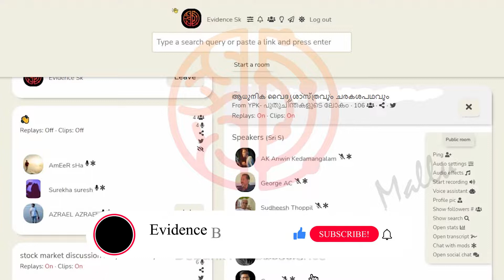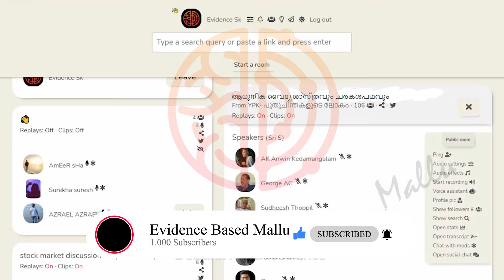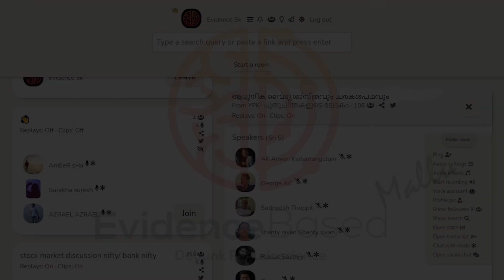ആധുനിക വൈദ്യവും -ചരകശപഥവും. Rational thoughts on "CHARAKA SHAPATH"( part - 1/2)Courtesy to YPK CH.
This video is recorded by EVIDENCE BASED MALLU channel from clubhouse discussion credits to YPK പുതു ചിന്തകളുടെ ലോകം,This video is uploaded  only for social awareness among general public. This isn't any promotional or paid information. Its truly based on facts,science methods and to promote Scientific Temper.
Article 51A(h)-THE CONSTITUTION OF INDIA 1949
It shall be the duty of every citizen of India(h) to develop the scientific temper, humanism & the spirit of inquiry & reform.

IF ANY REMEDY IS TESTED TO UNDER CONTROLLED SCIENTIFIC CONDITION & PROVED TO BE EFFECTIVE THEN IT WILL CEASE TO BE CALLED ALTERNATIVE & WILL SIMPLY BECOMES "MEDICINE ". SO CALLED ALTERNATIVE MEDICINE EITHER HASN'T BEEN TESTED OR IT HAS FAILED ITS TESTS.

                                                                           RICHARD DOWKINS